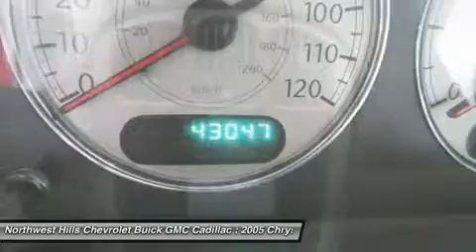2005 CHRYSLER TOWN & COUNTRY Torrington, CT 14710A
2005 CHRYSLER TOWN & COUNTRY Torrington, CT
Stock# 14710A

2065 E. Main St

Leather, NEW TIRES, NON SMOKER, ONE OWNER, SUNROOF/MOONROOF, and VIDEO ENTERTAINMENT. Red and Ready! GPS Nav! Be the talk of the town when you roll down the street in this do-it-all 2005 Chrysler Town & Country. This really is a great vehicle for your active lifestyle. Not only does your next van have to be a workhorse during the day but it must double as a kid carrier after school and then triple as a Saturday night, out-on-the-town machine. New Car Test Drive said,  ...in terms of refinement, power, handling, and braking, the Town & Country once again ranks among the best minivans on the market...